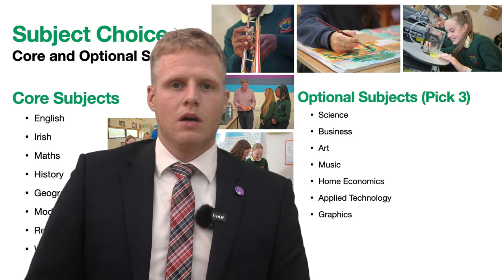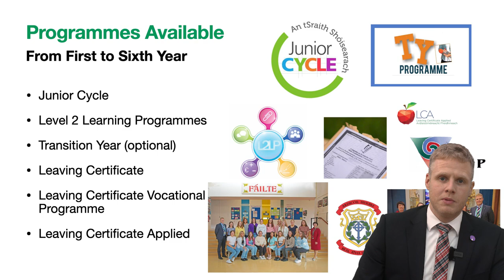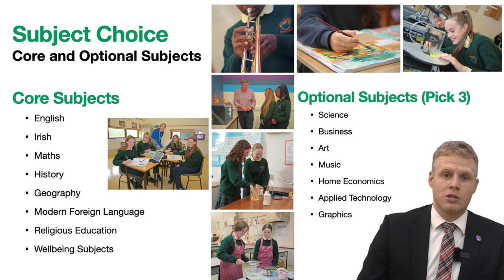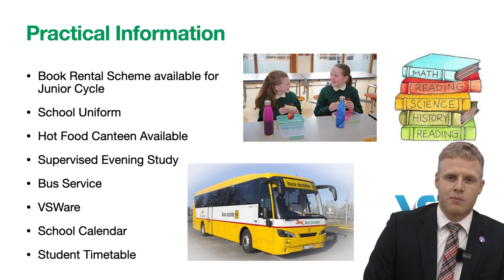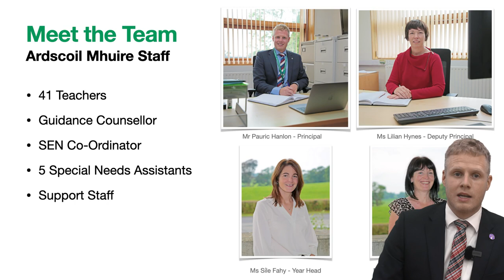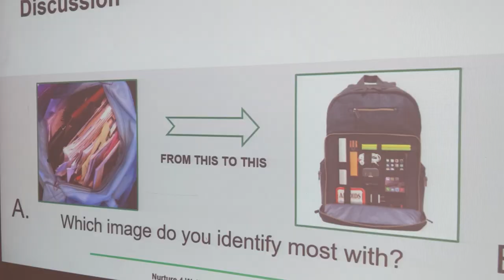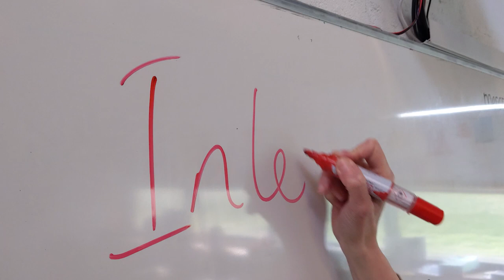Ardscoil Mhuire Virtual Open Night 2021